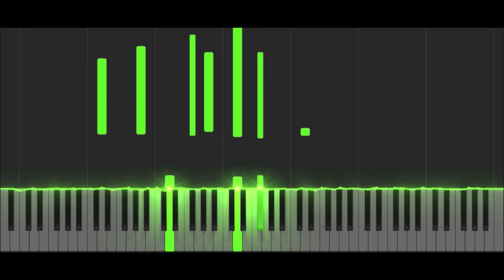Prelude No 6 - Op. 1 No 6 // A. Alexandrov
[This video is both for visual and tutorial purposes]

== My notes ==
First time trying syncing with a real recoding. Cliché disclaimer: No Copyright infringment has been intended, If you own the rights to this recording an wish for it to be removed, please contact me via email found in the about section of the channel.

== Info about the composer ==
"Anatoly Nikolayevich Alexandrov (May 25, 1888, Moscow – April 16, 1982, Moscow) was a Soviet and Russian composer of works for piano and for other instruments, and pianist. His initial works had a mystical element, but he downplayed this to better fit socialist realism. He led a somewhat retiring life, but received several honors.
Alexandrov was the son of a Professor of Tomsk State University. He attended the Moscow Conservatory (which he left in 1915), where he was a pupil of Nikolai Zhilyayev, Sergei Taneyev and Sergei Vasilenko (theory), Alexander Ilyinsky (composition) and Konstantin Igumnov (pianoforte). His early music revealed the influence of Nikolai Medtner and Alexander Scriabin. He was appointed Professor at the Moscow Conservatory in 1923. Viktor Belyaev, Alexandrov's first biographer, wrote in 1926: "If Myaskovsky is a thinker, and Feinberg a psychologist, then Alexandrov is, before anything else, a poet." Alexandrov was also a strong proponent of Stanchinsky and edited much of his compositions for publication." -Wikipedia

== Other Info ==
Rendered with SeeMusic
Performance by Feriel Kaddour